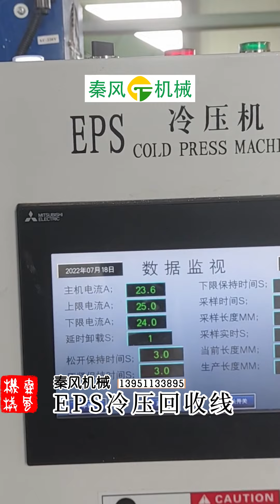秦风机械------EPS泡沫冷压线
适用于各种发泡塑料的回收。
欢迎选购，欢迎洽谈，欢迎联系。
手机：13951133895